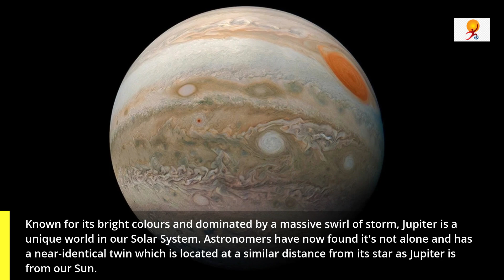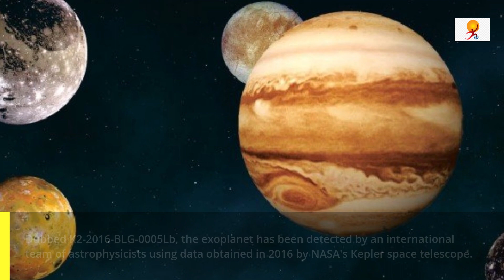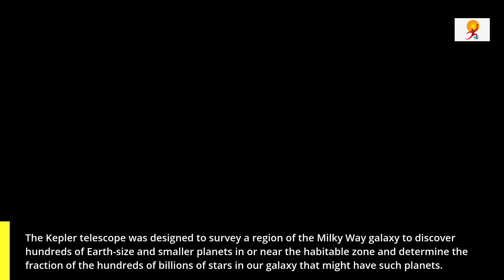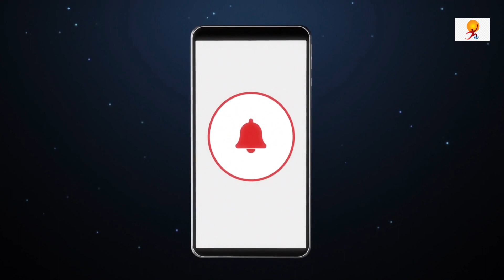Astronomers discover Jupiter's Identical Twin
Known for its bright colours and dominated by a massive swirl of storm, Jupiter is a unique world in our SolarSystem. Astronomers have now found it's not alone and has a near-identical twin which is located at a similar distance from its star as Jupiter is from our Sun.